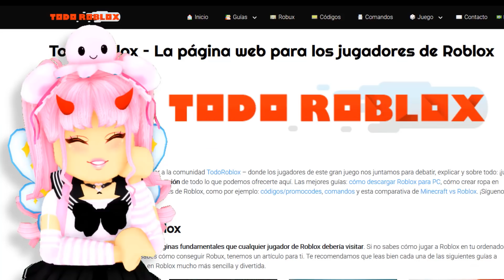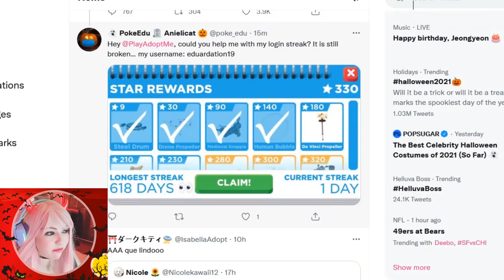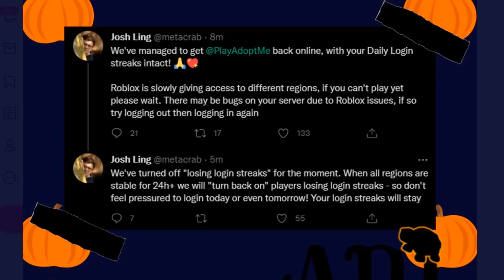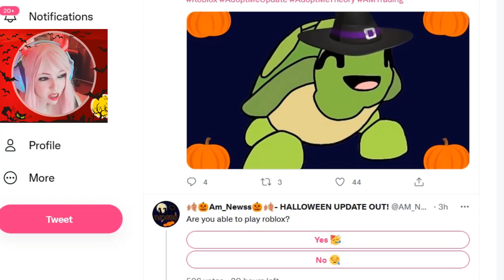ADOPT ME DE VUELTA ¿NO PUEDES ACCEDER? ESTE VIDEO TIENE LA RESPUESTA ROBLOX 😎🎉 MENSAJE IMPORTANE!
ADOPT ME DE VUELTA ¿NO PUEDES ACCEDER? ESTE VIDEO TIENE LA RESPUESTA ROBLOX 😎🎉 MENSAJE IMPORTANE! Mira el video completo y comparte!